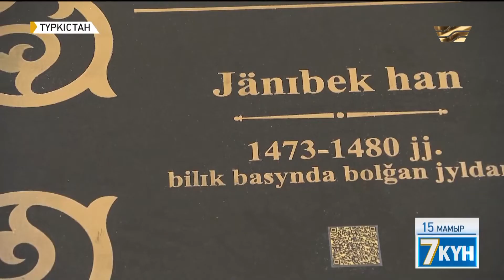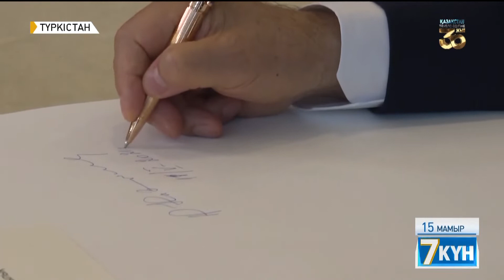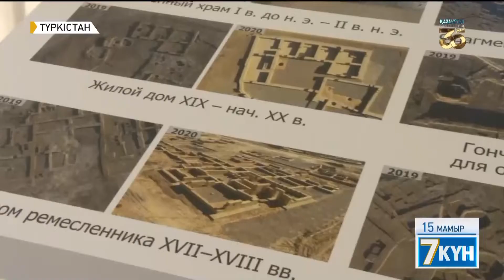Н. Назарбаев Түркістанға сапары барысында мәдени-әлеуметтік нысандарды аралады